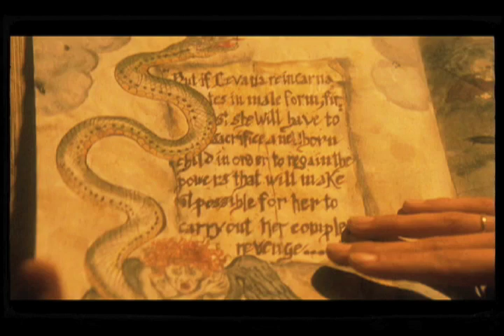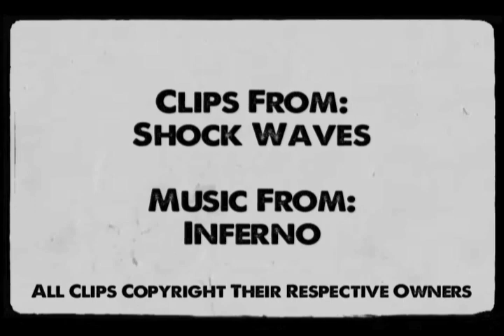The Lucid Nightmare - The Black Cat Review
What's up weird cinema lovers and welcome back to The Lucid Nightmare! Today I'm tackling the wonderfully bizarre and extremely grotesque Italian horror flick, The Black Cat!